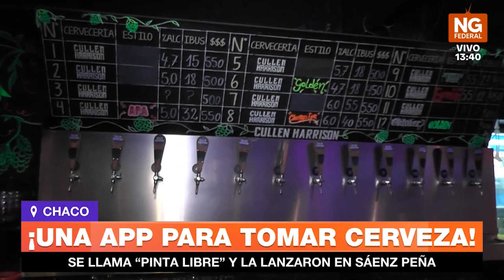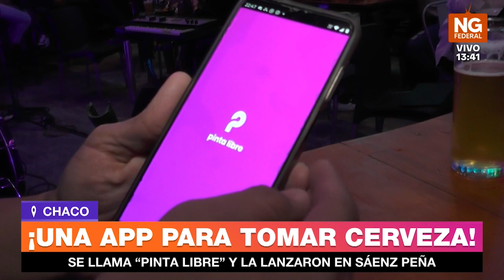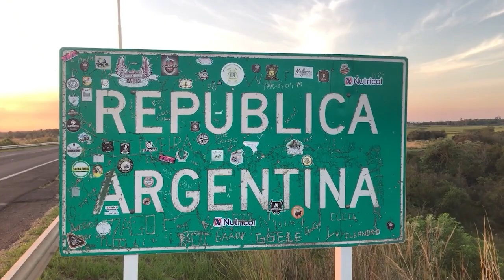NGFEDERAL - ¡UNA APP PARA TOMAR CERVEZA!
SE LLAMA “PINTA LIBRE” Y LA LANZARON EN SÁENZ PEÑA
Este jueves por la noche se realizó el lanzamiento de "pinta libre" en la cervecería artesanal de la ciudad termal. La primera App móvil que ofrece su servicio por suscripción para tomar cerveza, busca transformar las salidas a diferentes comercios generando un ahorro de hasta un 50%. Pagando solo 599$ se podrá acceder a una pinta de cerveza u otra bebida gratis al día en los bares más populares de la ciudad.